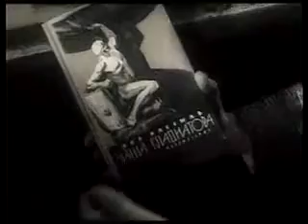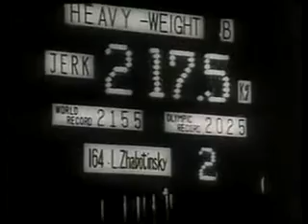Юрий Власов - интервью